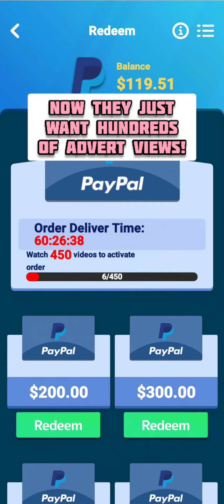Zero21 PLUS : Solitaire Card Game Early Access The Update, will this game prove as legit or a scam